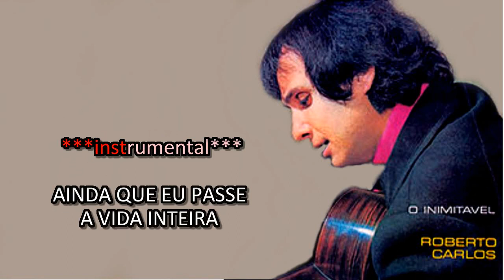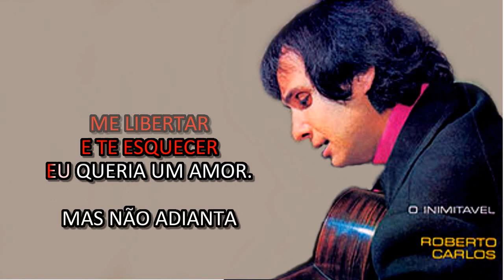PLAYBACK ROBERTO CARLOS NEM MESMO VOCÊ